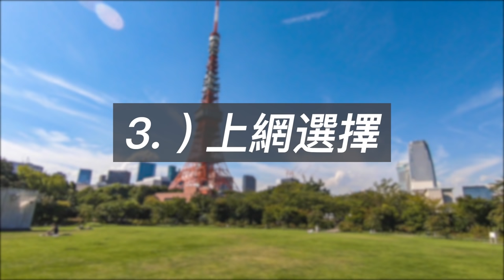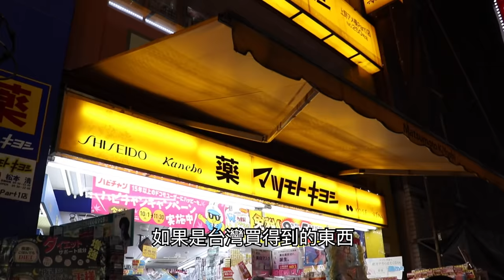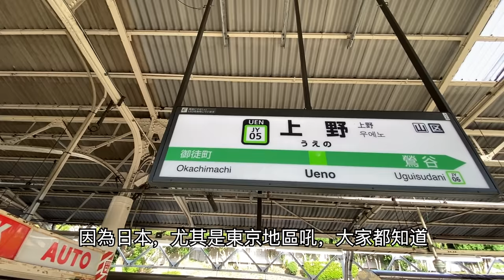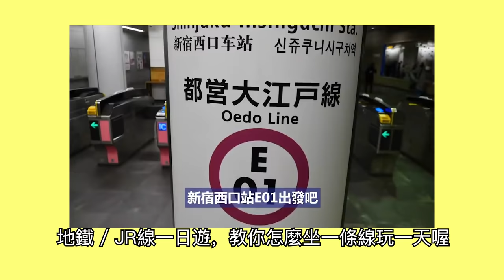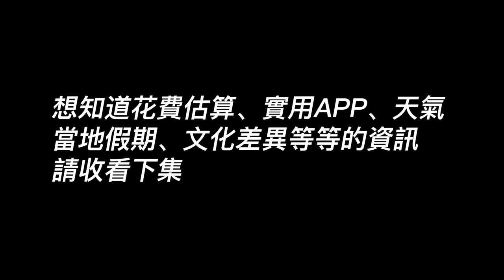第一次日本自由行注意事項（上集）｜交通方式？上網選擇？新手必看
⛩第一次日本自由行注意事項（上集）🚉
雖然東瞧的觀眾應該很多都去好幾次東京了，不過我們還是為了沒去過的朋友著想，推出了新手必看的注意事項！